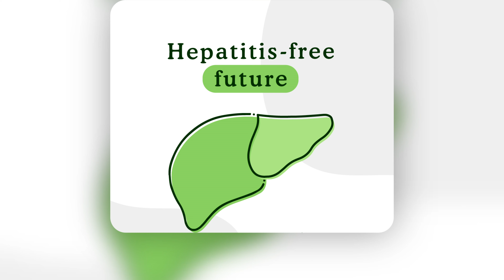A Video Message by Dr. Muhammad Mansoor on World Hepatitis Day 2020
Early detection is vital while treating Hepatitis. A video message by Dr. Muhammad Mansoor on World Hepatitis Day 2020